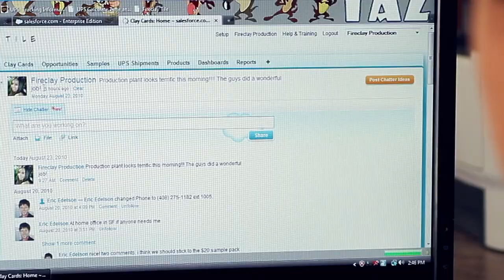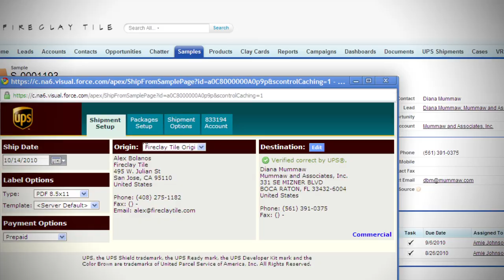Fireclay Tile is a Trailblazer | Salesforce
Learn how Fireclay Tile quadrupled its leads and fired up revenues by 15%, using Salesforce Customer 360.